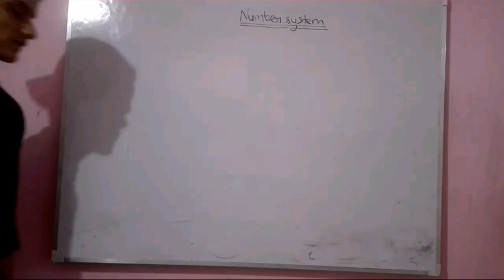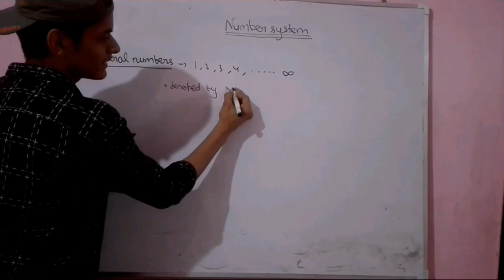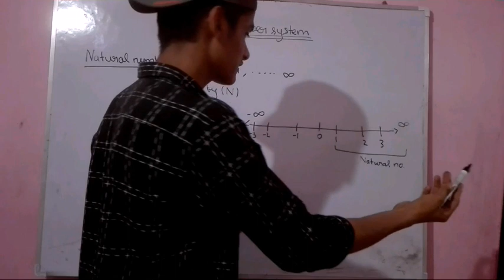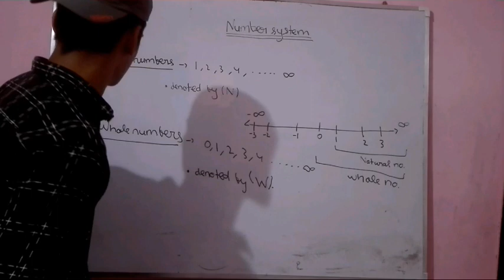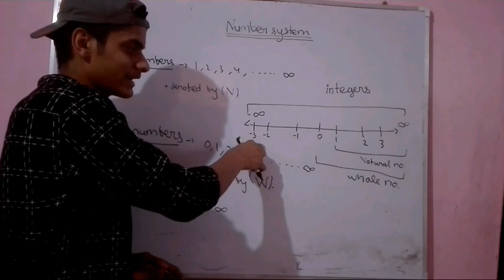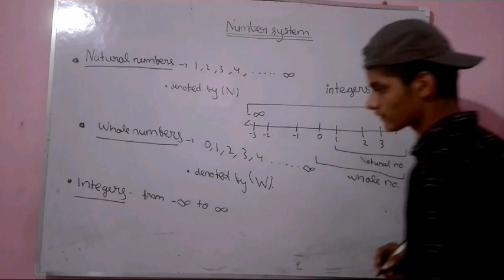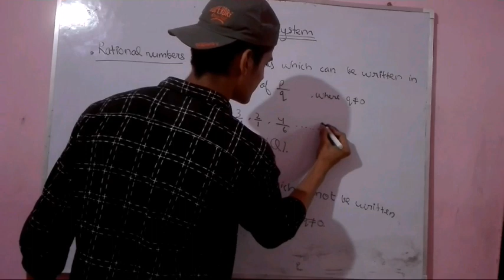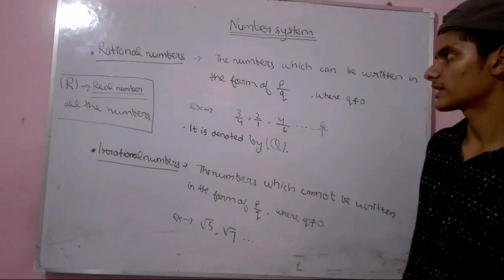Numbers system | Class 9th | part 01 | By Deep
Introduction
Types of numbers
Natural numbers
Whole Numbers
Rational numbers
Irrational numbers
Real Numbers